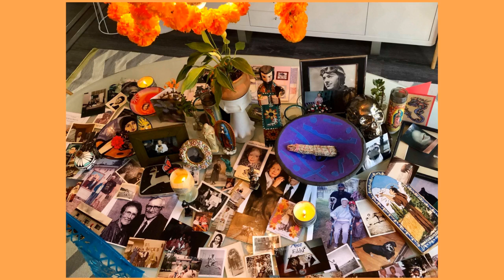2020 Community Altars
PRESENTING
Camerina Z.
Fernanda M.
Nydia M.
Spanish Immersion Program @ Libby Center

EDITED BY
Roberto Provencio